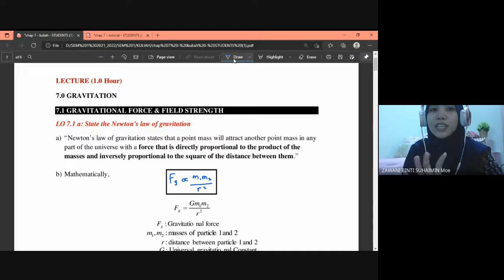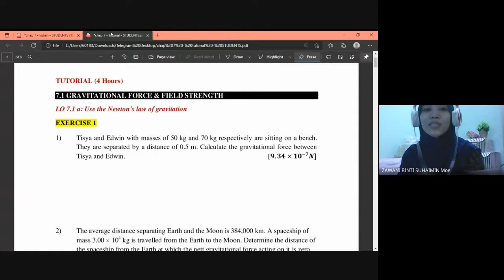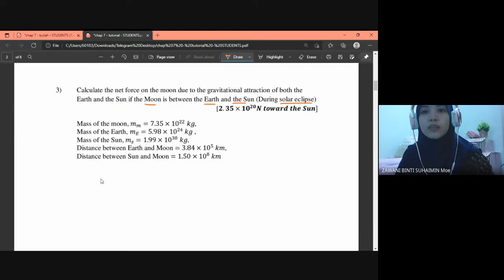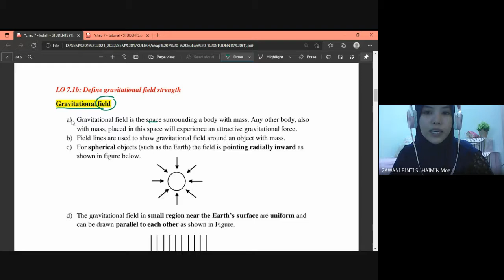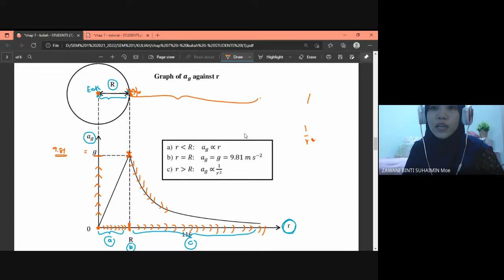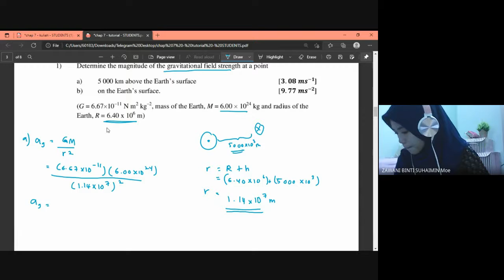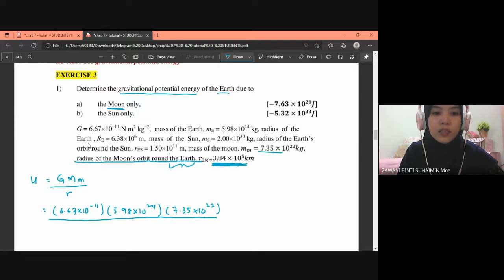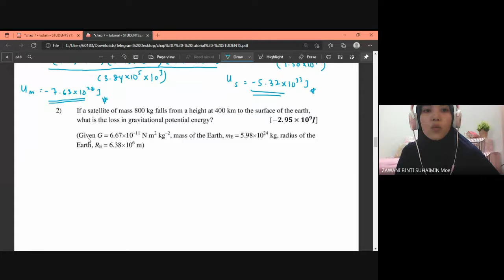TUTORIAL - Gravitation PART I